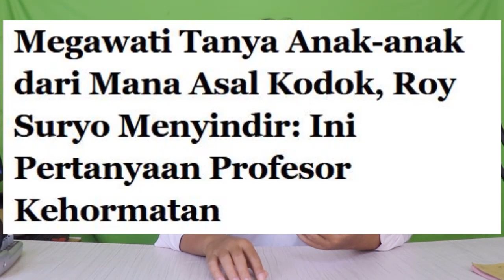JOKOWI DITANYA ANAK2 NGAPAIN AJA JADI PRESIDEN, MEGAWATI TANYA DARIMANA ASAL KODOK ?, ROY SURYO ?!